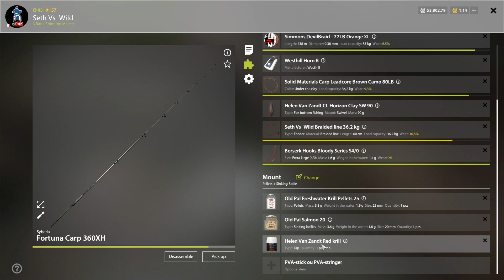[Rf4] La ligue Rf4 fr - saison 5 - Manche 5 - Lac d'ambre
Salut les ami(e)s pêcheur,
On ce retrouve pour une nouvelle vidéo sur Russian fishing 4.
Nous avons le plaisir de vous proposer une nouvelle saison de la ligue RF4 ouverte à l'ensemble des joueurs de la région France (Standalone & Steam). Cette ligue est organisée par des joueurs de la communauté FR, avec le support de RF4 FR.
Plan d'eau :Lac d'ambre
Poids max. des trois espèces : Carpe commune, miroir et la tarte aux pomme
Techniques de pêche autorisées : Pêche de fond
La sixième et dernière manche de la ligue communautaire RF4 FR se déroulera Vendredi 20 janvier 2023, à partir de 21h15

et steam

Je vous souhaite un bon visionnage et à très vite comme toujours au bord de l'eau.